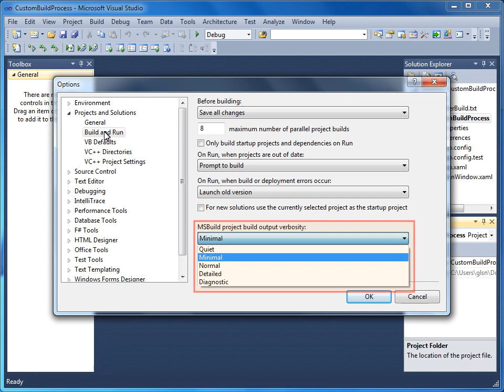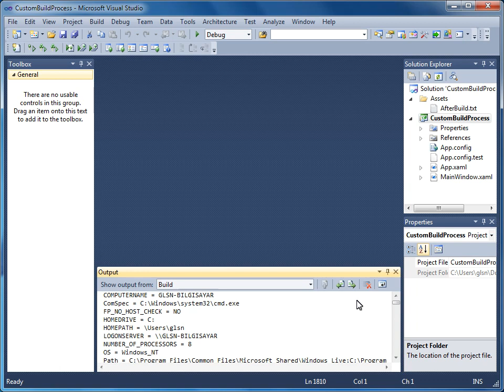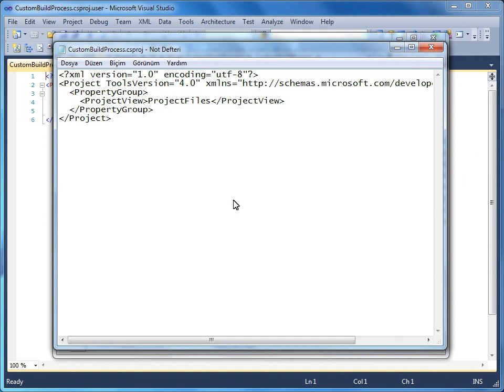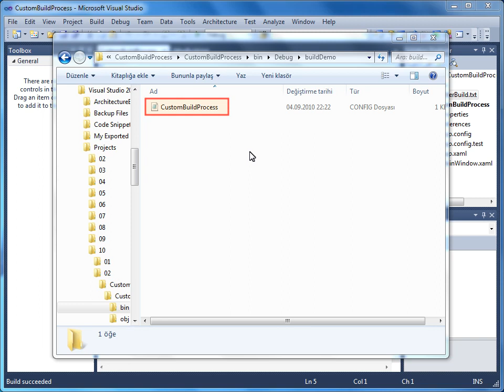VS 2010 - 10 Uyg. Dağ. Hazır Hale Getirilmesi - 02 MSBuild ile Yapım Sürecini Özelleştirme